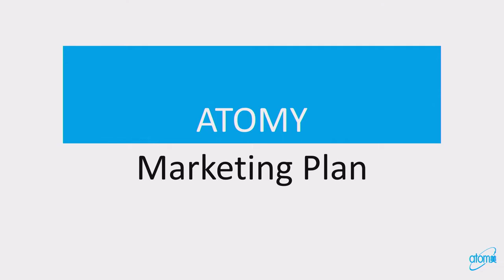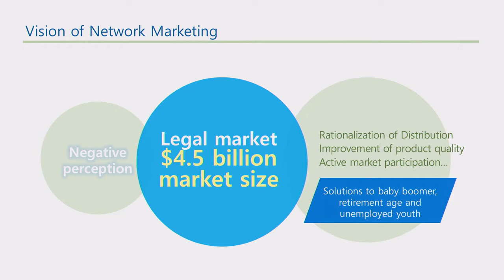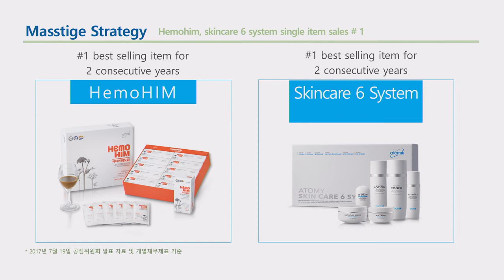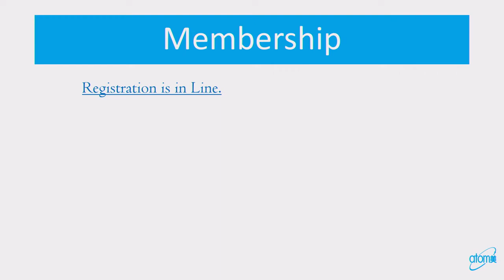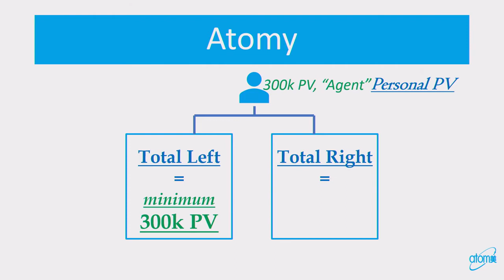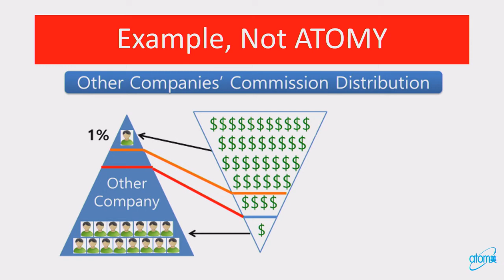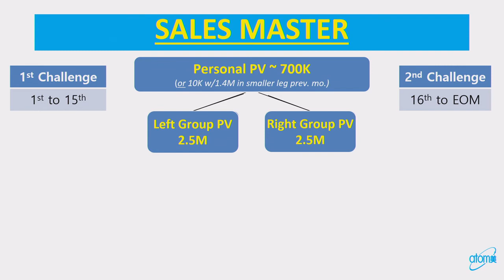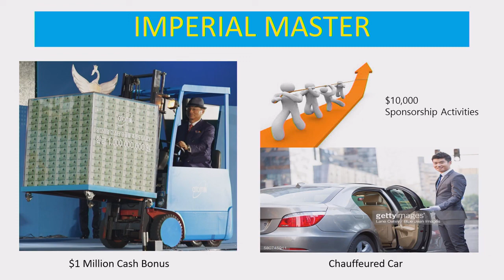Marketing Introduction in US Success Academy - Darlene Kim SRM - English